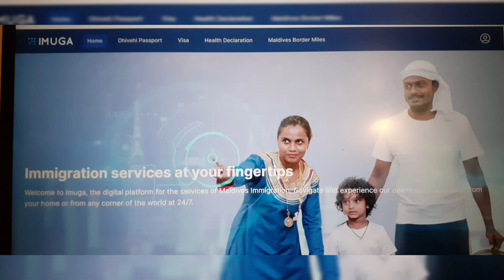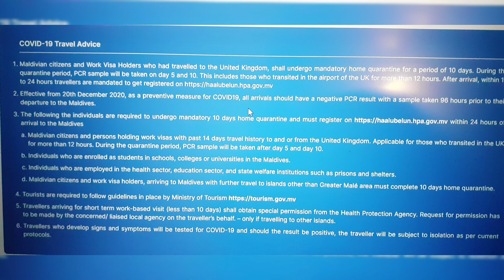Important things to know for travelling to Maldives! COVID Guidlines.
Important things to know before traveling to Maldives after covid breakdown.
1. Negative PCR test report
2. Registration on IMUGA
3. Carry QR code
4. Split stay permission
Please watch other videos for more details about Maldives.
How to plan honeymoon trip to Maldives?
How much cost of PCR covid test in Maldives?
How to plan a budget trip to Maldives?
How to book a trip to Maldives?
Important things to know before travelling to Maldives?
Let's go Maldives, hasslel free travel.
Why do everyone is going to Maldives?